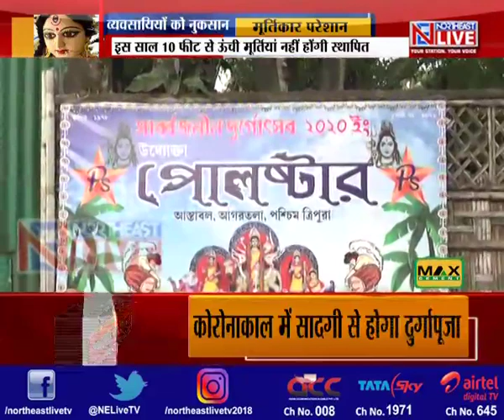कोरोना महामारी और दुर्गापूजा, अगरतला में भी व्यापार पर असर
कोरोना का असर न केवल त्योहारों पर बल्कि उससे जुड़े व्यवसायों पर भी पड़ा है। शारदीय दुर्गोत्सव नजदीक है लेकिन बाजारों में इस साल न तो चहल-पहल है और न ही बड़ी मूर्तियां इस बार पंडाल में देखने को मिलेगी।